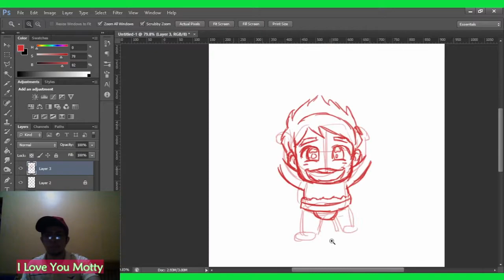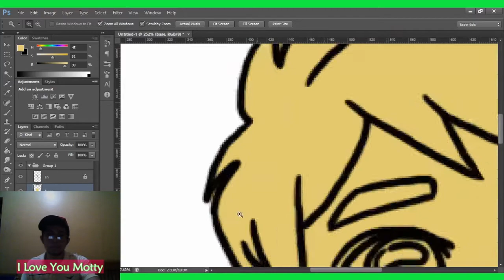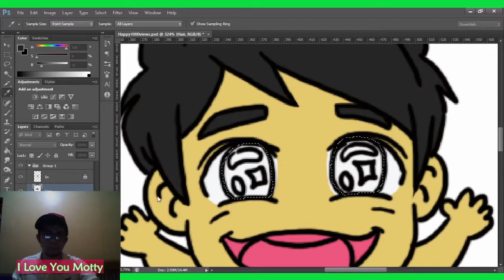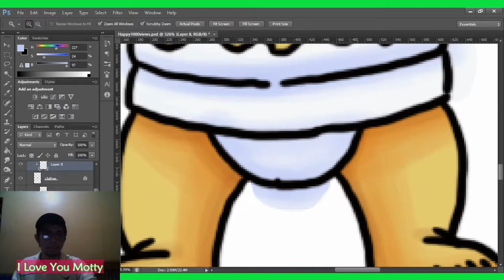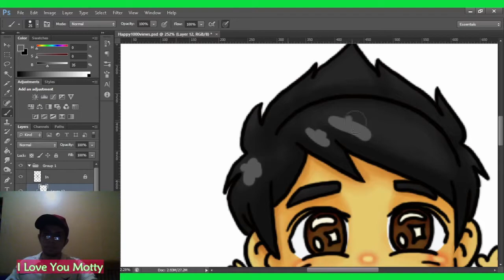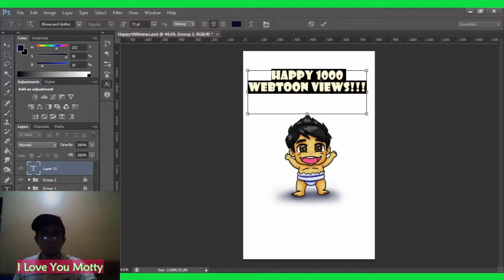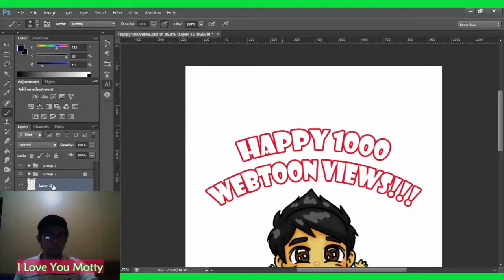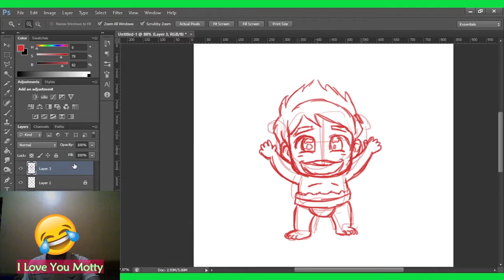Time Lapse: Happy 1000 Webtoon views by our very own "Motty" of The Seventh Kingdom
Hello guys! If you watch until the end, you will hear Motty will greet you. So make sure to finish the video. PEACE, LOVE and ONENESS wonderful beings.